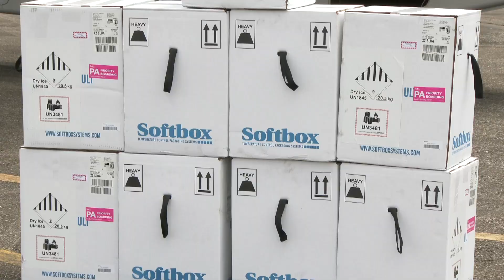MOH Holds National Consultation on Covid Vaccines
Coming out of a National Consultation on the country’s COVID-19 Policy, Chief Medical Officer, Dr Sharon Belmar-George says, more discussion and more consultation will need to be had with the public on the matter of COVID-19 vaccines. The activity was held to get feedback from the public on their position when it comes to COVID vaccines. Prime Minister Philip Pierre has given a clear indication that St Lucians will not be subjected to mandatory vaccination.